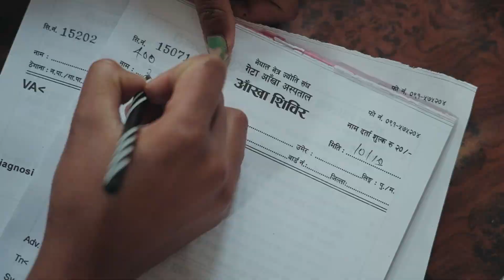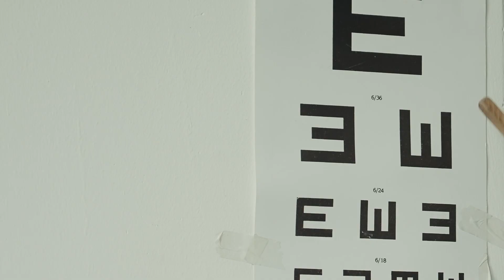The 30,000th Miracle: One Person's Journey from Darkness to Sight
In January 2023, eye health officials from Geta Eye Hospital, a Tej Kohli & Ruit Foundation partner hospital, made their way to Bahjang district. Alongside them was Sahana Bajracharya who created this mini-documentary about our 30,000th patient Belmati Demai.

Bajhang District in the far-western region of Nepal is severely remote and underserved. The district’s population of 189,097 people mostly live in poverty and without vital resources.

Belmati is 60 years old and had been suffering from bilateral cataracts for three years. She had become heavily dependent on her husband and required assistance for basic daily tasks.

Throughout this video, Sahana and her team follow Belmati on her journey to sight.